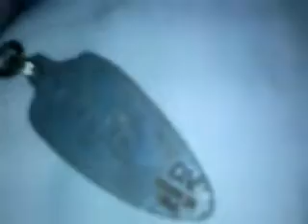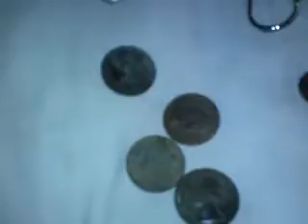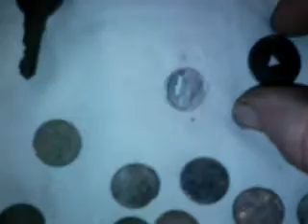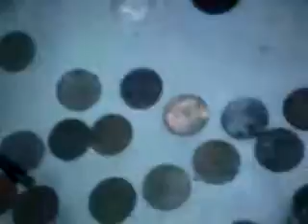First time Metal detecting part 2 the finds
Part 2 the finds I discovered on my property.